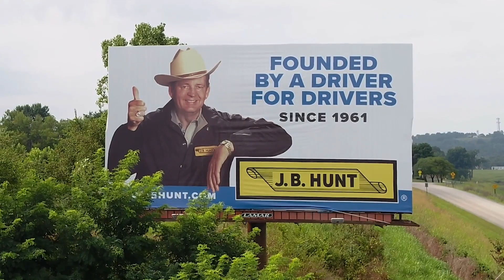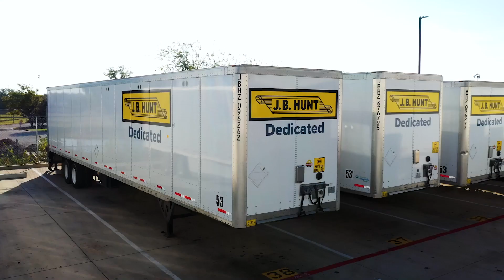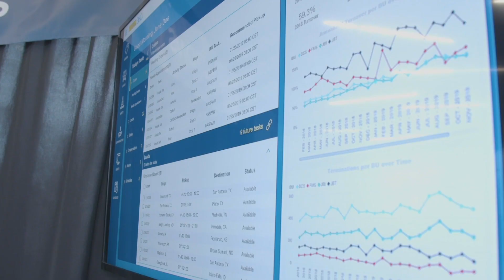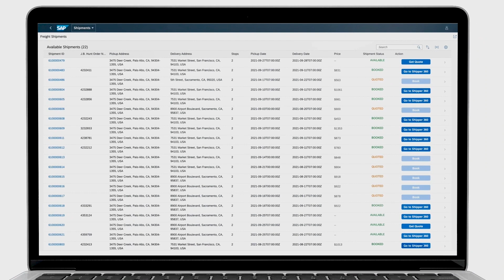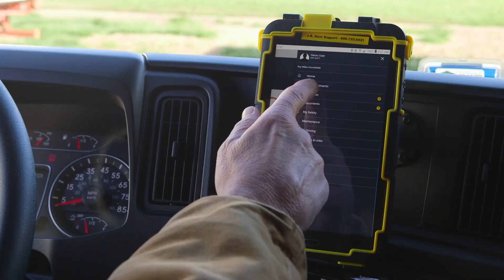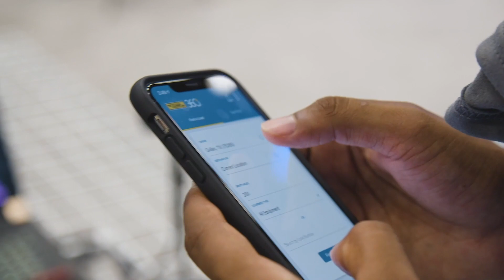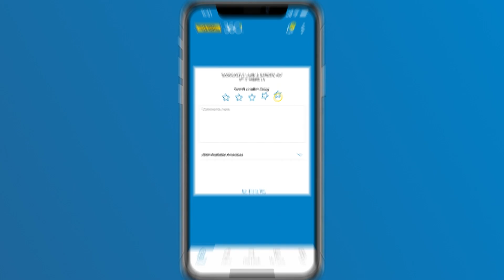F3 Virtual Experience – Stuart Scott Keynote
We’ve found that taking big risks and leaning into technology has changed the transportation industry for the better. Through innovative and strategic thinking, we have become more than a transportation and logistics company – we’re a technology company.

Stuart Scott, Chief Information Officer and EVP, gave an industry keynote during the FreightWaves F3 Virtual Experience in November 2021 about how we believe the future of freight will rely on innovative technologies.